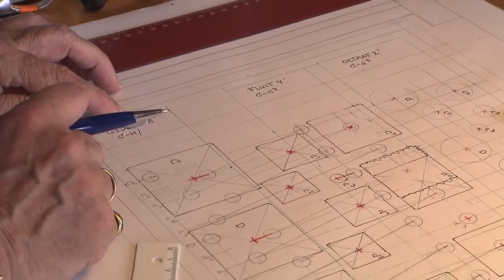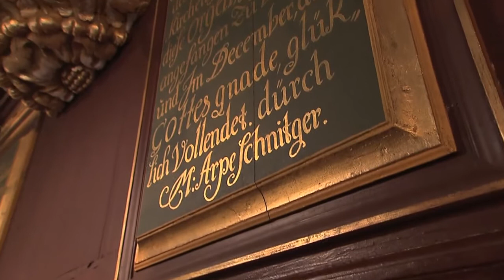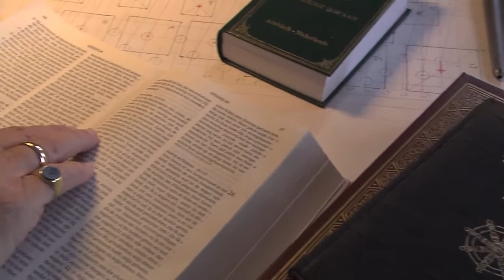Het Sleutelmoment - Trailer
Portret van de Groninger orgelbouwer Eppo Rynko Ottes (75) die meer dan 70 orgels in Europa bouwde. Zijn orgels zijn te bewonderen in het Vaticaan, in kerken in Duitsland, Denemarken, Frankrijk en Spanje. Ook in de provincie Groningen staan enkele orgels van zijn hand. De combinatie van bouw en klank maken Ottes orgels tot iets bijzonders.

Regie: Saskia Jeulink